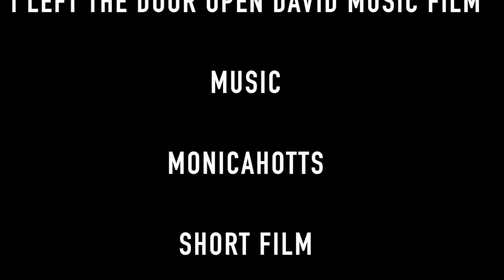I Left The Door Open David Music Film